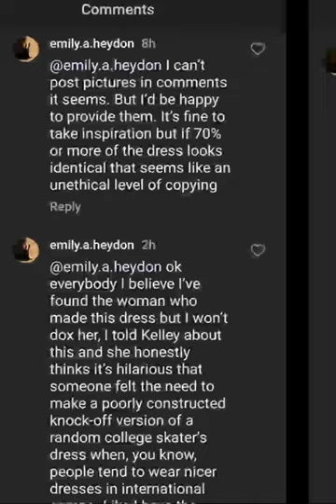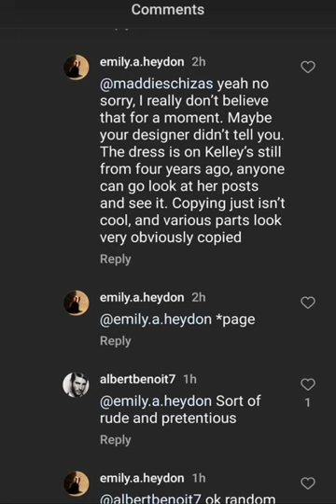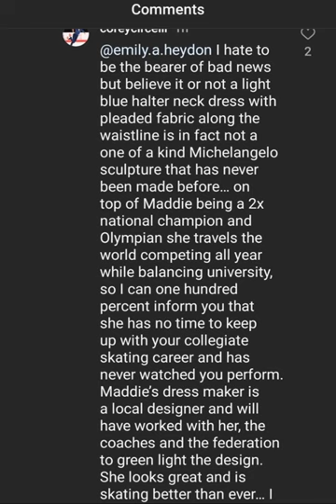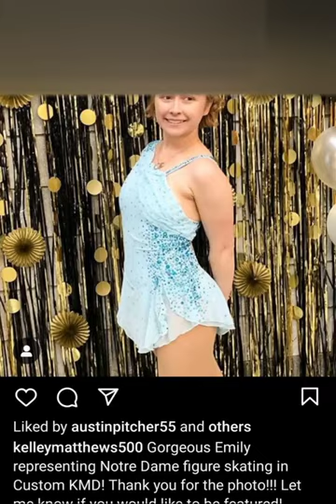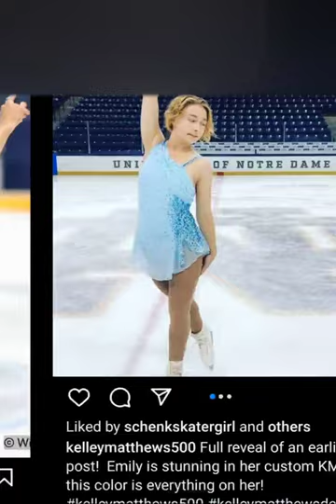Is Madeline Schizas wearing a knockoff dress?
I did my homework on the accusation that Madeline Schizas copied another figure skater's dress. This is my conclusion, what do you think?